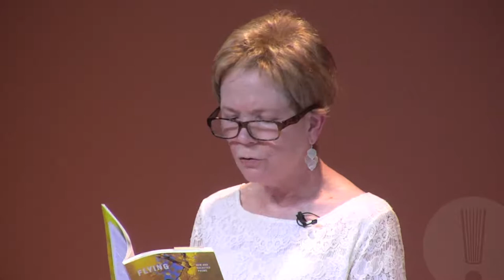Spotlight Poet Suzanne Underwood Rhodes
Suzanne Underwood Rhodes is a poet, author and teacher, who moved to Fayetteville from Virginia Beach, Virginia. She’s the author of several books of poetry and lyrical prose, including "What a Light Thing," "This Stone," "Weather of the House," "Hungry Foxes," "A Welcome Shore" and others.

She’ll be reading from her second full-length collection, "Flying Yellow," that was just released by Paraclete Press. Her poems have been nominated for the Pushcart prize and have won several awards. Her poems and essays appear regularly in journals, books, and anthologies, such as "The Windhover," "Slant," "Image," "Alaska Quarterly Review," "Christian Century," "Words and Quilts," and many others.